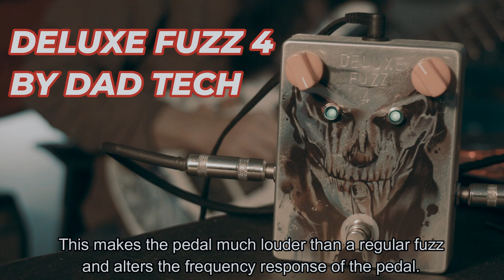DELUXE FUZZ 4 by DAD TECH (with various effects)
This guy is the DAD TECH DELUXE FUZZ 4. He is a Dallas Arbiter style fuzz, straight into a boost circuit. Dallas Arbiters tend to have a somewhat weak output level compared to most modern fuzz pedals, so this build has the output straight into a boost curcuit, which also alters the frequency response of the pedal.